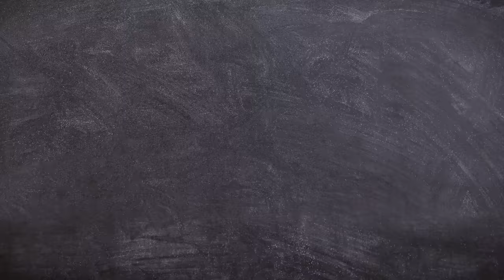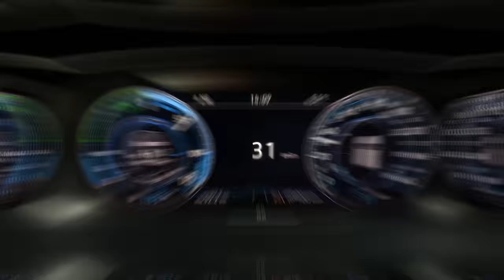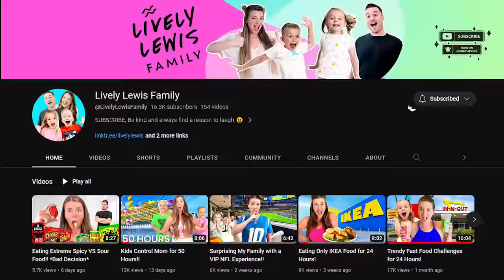Letting Our Kids Decide Fast Food vs Moms Food!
Letting our kids decide: Fast food vs. homemade meal challenge! Who will be the winner? Watch as we give in to Levi and Ivys fast food cravings such as McDonalds, Carl's Jr and Burger King and later we surprise them with their favorite homemade meal. Will they change their minds?

Hey everyone! Welcome to Lively Lewis Family!! Thank you so much for stopping by and showing our videos your love! We love making fun, family friendly content!